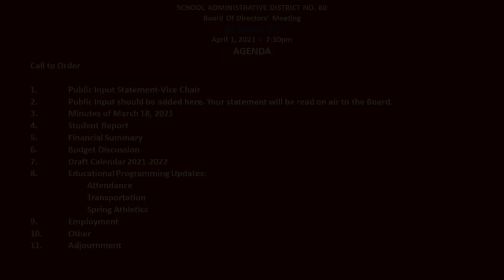MSAD 60 Board Meeting 2021 04 01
MSAD 60 Board meeting held 4/1/2021.  Edited to include agenda at front with title with date.